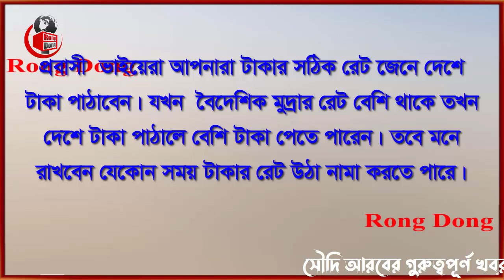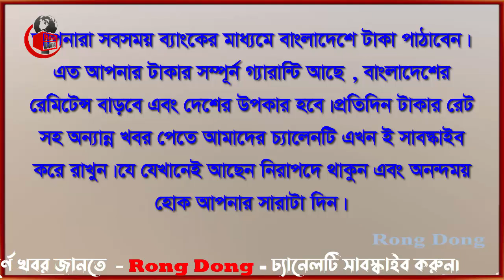সৌদি রিয়ালের রেট আজ কিছুটা বেড়েছে । Today Money Rate 20-8-2023। সকল দেশের টাকার রেট।